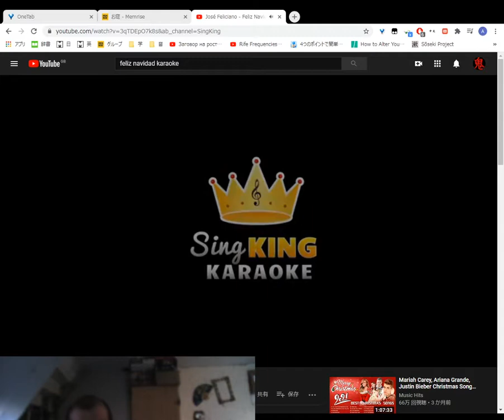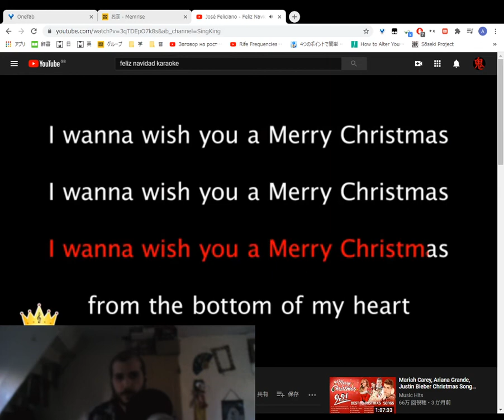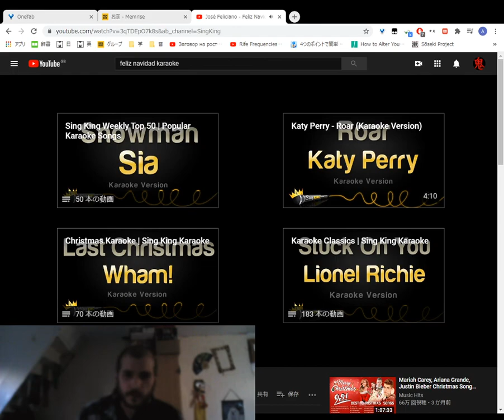José Feliciano Feliz Navidad Karaoke Sung2020 12 24 14 32 27